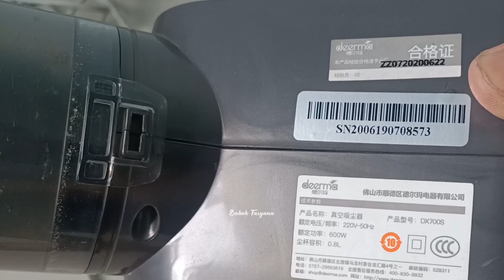Review Vacuum Cleaner Deerma DX700S Setelah Pemakaian Dua Tahun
Video sebelumya:
Review dan Tes Xiaomi Deerma Vacuum Cleaner 2-in-1 Penyedot Debu (DX700S)